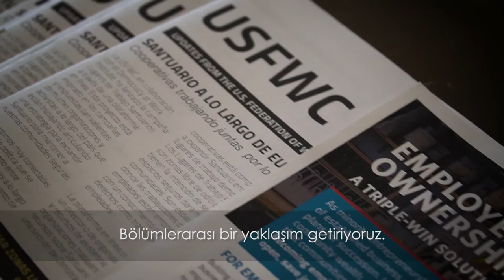AORTA - Esteban Kelly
AORTA is a worker co-op that stands for Anti-Oppression Resource and Training Alliance (AORTA) founded in 2010 out of US Social Forum.